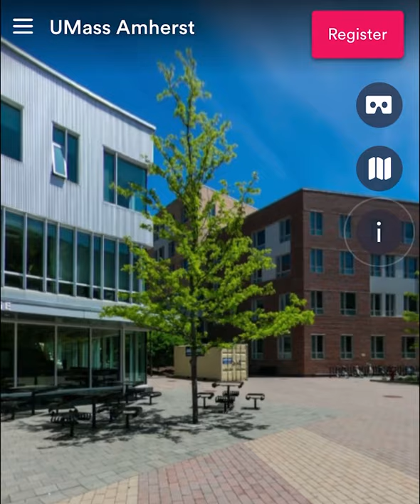UMass Amherst Virtual Tour: Commonwealth Honors College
More than 3,000 undergraduates at UMass enroll in the Commonwealth Honors College.
These students are challenged in an engaging array of interdisciplinary seminars and courses in their fields and have opportunities to participate in community service learning and honors courses.

Students in Commonwealth Honors College are eligible to live in the college's residential community, located here in the heart of the campus, just minutes from the Du Bois Library, rec center, and many classrooms.

VIDEO TRANSCRIPT
-[Announcer] Can't visit UMass in person? Take our virtual tour. Explore the campus on your phone or computer.

- [Tour Guide] Welcome to the University of Massachusetts Amherst, the Commonwealth's flagship university.

- [Announcer] The tour features 360-degree photos and videos which you can rotate to see different angles. Your tour guide will offer more information about each of the stops. You can turn the sound off if you'd rather read than listen. There are clickable hotspots along the tour.

- [Tour Guide] Welcome to UMass Amherst, right here in beautiful Western Massachusetts. We are a diverse group of students and faculty brought together by our pursuit of excellence, our thirst for innovative thinking, and our commitment to social responsibility in all that we do.

- [Announcer] And additional photos and videos can be found below.

- I decided to come to UMass because my sister is an alum.

- [Announcer] Click on the arrows at the bottom of the screen and you'll travel to the next stop through a series of photos. Or click on the arrow on the right side of the screen to jump directly to the next stop. All of the stops are listed on the left side of the screen so you can jump directly to whatever part of the tour you want to see. The map underneath also lists all the stops and you can click on the location markers to navigate. You can also experience the tour with virtual reality goggles. And there's an accessible version available. We know the tour will leave you wanting to learn more about UMass. Use the buttons on the top right to take the next step and connect with our admissions office.

- Thank you for exploring our virtual tour. We can't wait to see you on campus and go UMass.